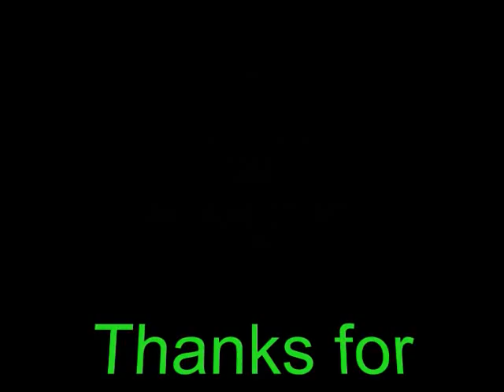Pointer's Way 2 (Rebooted) - Walkthrough Part 4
Download this game, NOW!